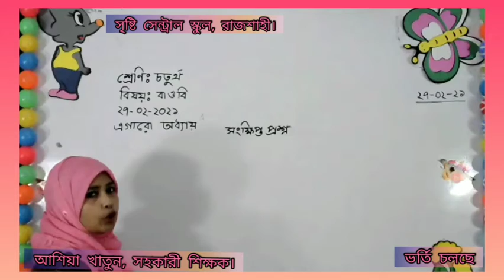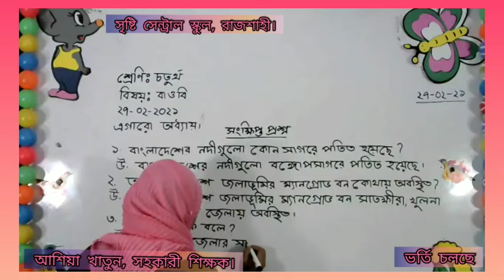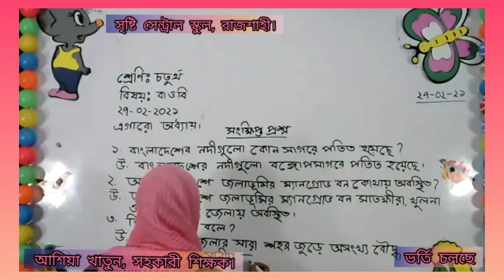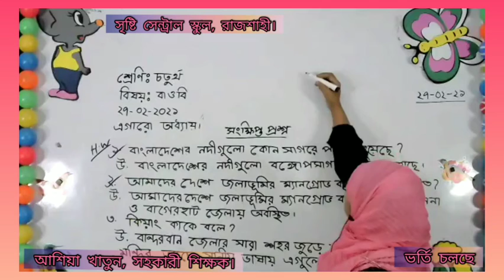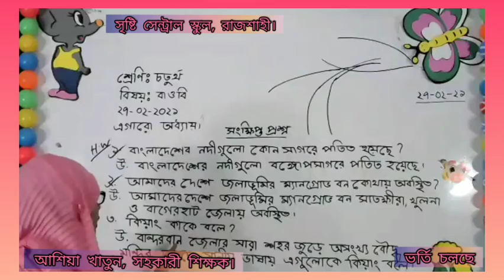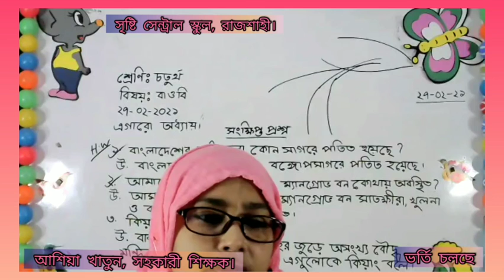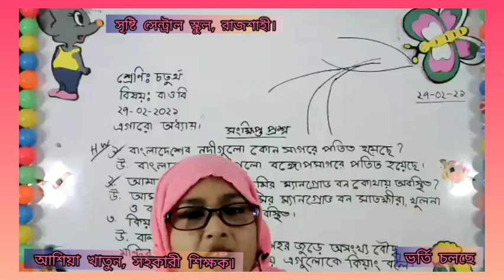Live class four bgs 27. 02. 2021